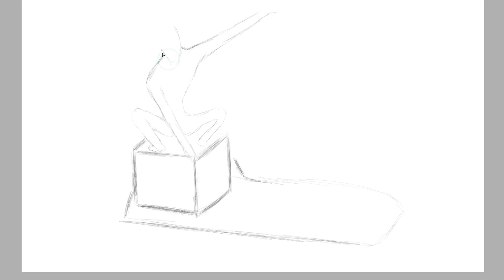how to make...A monster from hell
I made [genie] out of clay